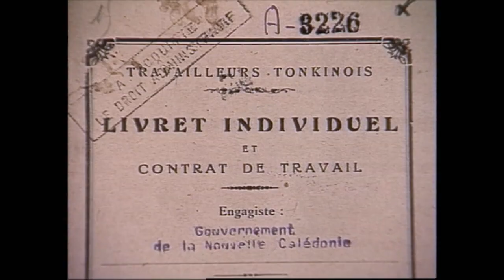NOUVELLE CALÉDONIE, HISTOIRE D'UNE DÉCOLONISATION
Un film de Patrick Benquet et Anne Pitoiset
produit par Christine Camdessus
© ALEGRIA PRODUCTIONS - FRANCE TÉLÉVISIONS. 2018
avec la participation de LCP et Radio Canada
52 minutes
Le référendum d'autodétermination de 2018 invite les citoyens calédoniens à se projeter et définir l'avenir auquel ils aspirent. Dans cette perspective de destin partagé, militants et personnalités politiques et communautaires revisitent leur propre histoire.

Au XIXe siècle, dans un archipel perdu au milieu du Pacifique Sud, deux peuples que tout opposait ont brutalement été mis face à face. Depuis, Kanak et Européens cohabitent tant bien que mal en Nouvelle-Calédonie. Leur histoire est jalonnée de révoltes violemment réprimées, de réconciliations contraintes et de négociations ardues pour esquisser les contours d'un destin réellement commun. Comme avant eux les Sud-Africains ou les Irlandais, ils doivent aujourd'hui transformer la cohabitation imposée par un souverain lointain en un vivre ensemble choisi sur la base de valeurs partagées.

Depuis le drame d'Ouvéa de 1988, où la prise d'otages de gendarmes par des Kanak indépendantistes se termina dans un bain de sang, la parole s'est libérée, les ombres et les lumières de la colonisation ont été reconnues, la culture kanak a été placée au centre du dispositif.

Divers accords politiques ont organisé le partage du pouvoir et la répartition des richesses entre le peuple premier kanak, les Européens, descendants de bagnards, de communards ou de colons libres encouragés par l'administration à peupler cette terre et les communautés asiatiques et océaniennes appelées en renfort au fil des ans pour développer le pays.
Les accords de Matignon-Oudinot, signés au lendemain du massacre d'Ouvéa, ont divisé le territoire en trois provinces - Nord, Sud et îles Loyauté – et les ont dotées de vastes compétences afin de réduire les déséquilibres géographiques et relancer la croissance économique.

L'accord de Nouméa, signé dix ans plus tard, a repoussé la question de l'indépendance à 2018 et renforcé le processus d'autonomie en cours. Il fait de la Nouvelle-Calédonie un laboratoire institutionnel et juridique original.

Vingt ans ont passé, le moment est aujourd'hui venu pour les Calédoniens de dire s'ils veulent, ou non, parachever le processus d'émancipation. En novembre 2018, ils se rendront aux urnes pour dire oui ou non à l'indépendance et poser les bases d'une nation souveraine, totalement indépendante ou associée à la France. Pour l'Etat français, l'enjeu est autant national qu'international.